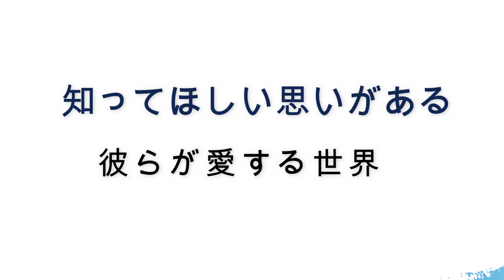② 孤立が作り上げた不思議の世界 夢見るバイオリニスト あさいまり 夢見るバイオリニスト あさいまり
あさいまり��

ヴァイオリニスト。
愛知県豊田市出身。 スタジオミュージシャンとして活動する一方、
ファンタジックな世界観を持つ独自のスタイルでソロ活動を行なっている。

音楽的にはクラシックを基盤とし、
中世ヨーロッパの教会旋法や、 ケルト音楽の要素を取り入れたスタイル。
アルバムも積極的に制作しており、これまでに3枚のアルバムをリリース。

...わたし、という存在の、ユメの旅のものがたり...
1st『きんいろ野原のユメ』 　2nd『ほしぞらの下』　 3rd『真夜中のサーカス』

株式会社トリコ所属

MAKKIKO からお願いです。

アート活動にはコストがかかります。ご理解頂けましたら嬉しいです。アーティストを応援したいインタビューです。

あさいまりさんの、更なるこれからの活躍、応援お願いしますね。応援の為に最低金額500円からお願いしています。下記までよろしくおねがいします。
(所属会社の名義になってます)

Makkiko